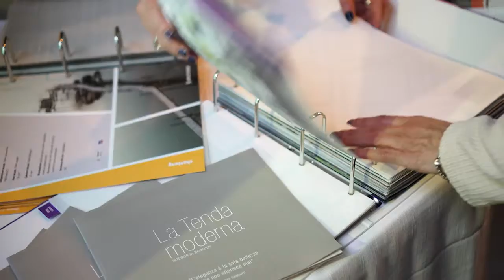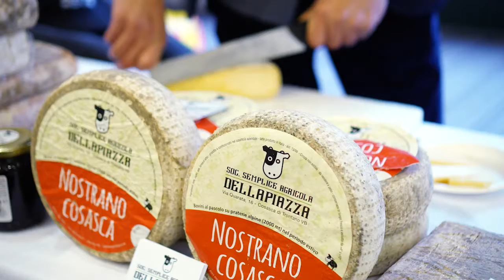Direzioni: CHE BOLLE - L. Tortenda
Nell'evento CHE BOLLE Varese, Giorgia Levi ci racconta l'azienda L. Tortenda di Arona (No)